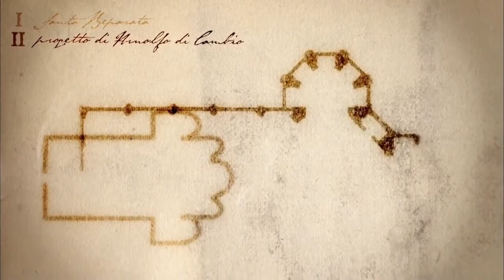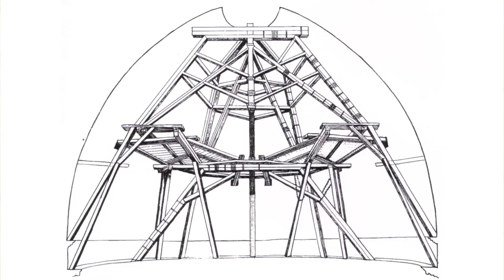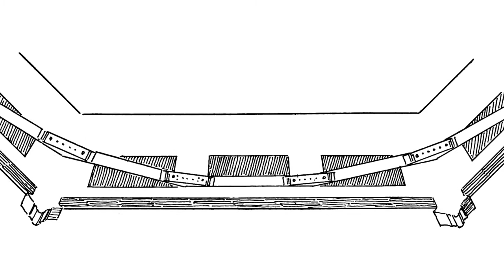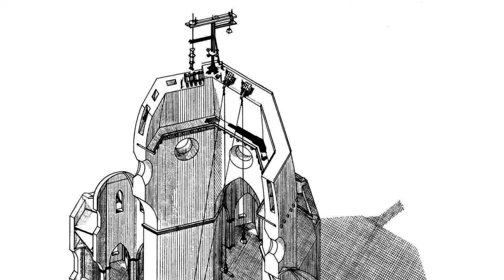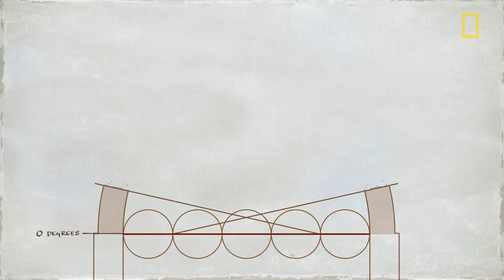Construção da cúpula de Brunelleschi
Arquitetura e Arte do Renascimento · Tópico II (vídeo 4 de 4)

IMAGENS:

gaspa. Pisa, Toscana, Italia. Duomo e Battistero dalla Torre. 11 de junho de 2006. Flickr.
Guidolin, Davide. Inside View of Santa Maria Novella Church. 60042066. Dreamstime. Acessado 8 de setembro de 2020.
Josephus, Flavius. “Antiquitates iudaicae”. Medium: Parchment, III + 310 + II ff., 37.5 × 27.5 cm. e-codices - Virtual Manuscript Library of Switzerland, c de 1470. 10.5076/E-CODICES-CB-0181. Fondation Martin Bodmer, Cologny.
Pergiel, Chuck. “Medici, Brunelleschi and the Cathedral in Florence”. Pergelator (blog), 15 de dezembro de 2016.
Pontormo. Ritratto di Cosimo il Vecchio. c. –1520 de 1518. Óleo sobre madeira, 86,0 × 65,0 cm. Galeria Uffizi.
Scaliger. Interior Of The Basilica Di Santa Maria Del Fiore In Florence. 44519156. Dreamstime. Acessado 8 de setembro de 2020.
“The Duomo or the Santa Maria Del Fiore: Brunelleschi’s Dome”. Acessado 2 de agosto de 2020.
Zatletic. Allegory of the Art of Building, Cattedrale Di Santa Maria Del Fiore. 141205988. Dreamstime. Acessado 8 de setembro de 2020.